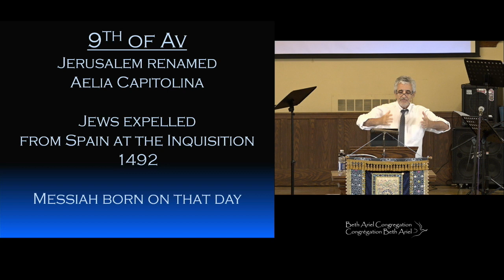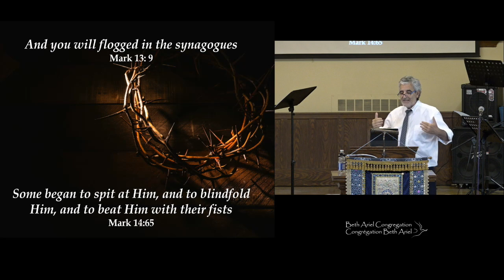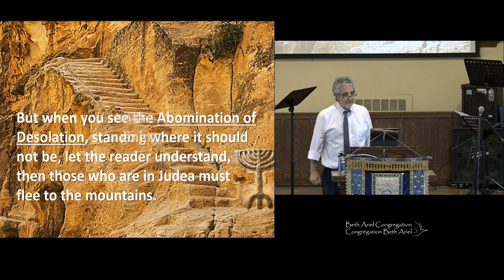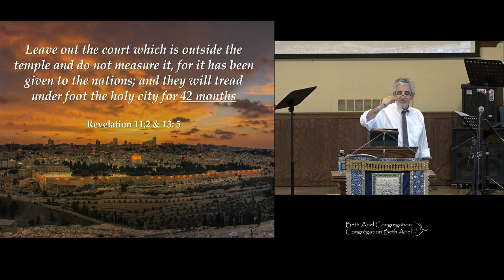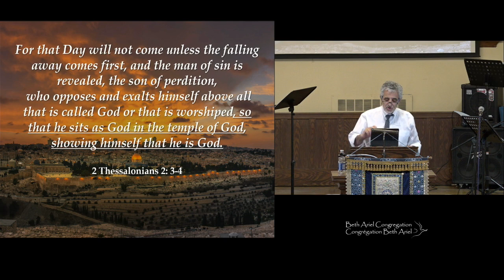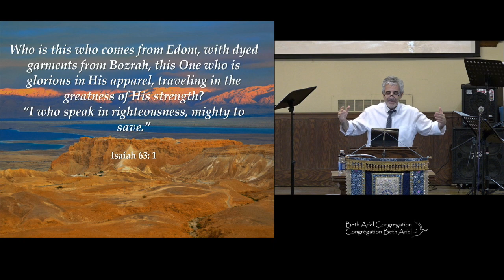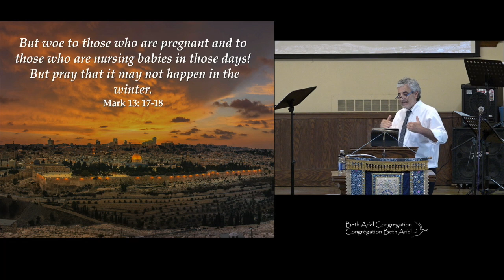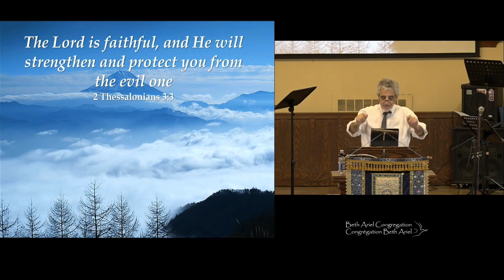The Gospel of Mark, sermon 42 : Flee to the Mountains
Mark chapter 13: 9-20

If you would like to support the ongoing work of this teaching ministry you may log onto